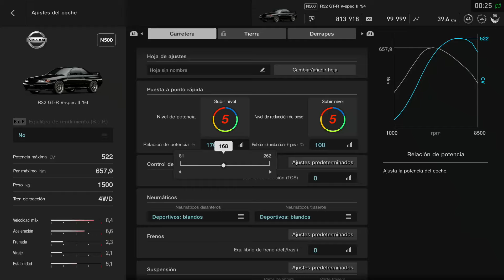Copa Nissan GTR | Gran Turismo Sport | Carrera Nº3